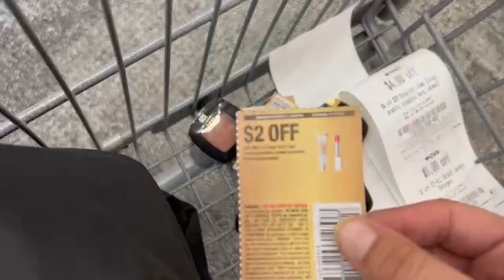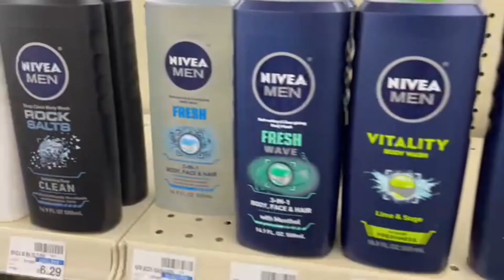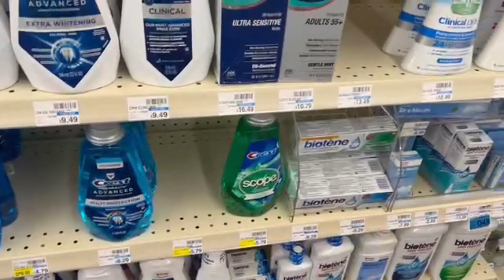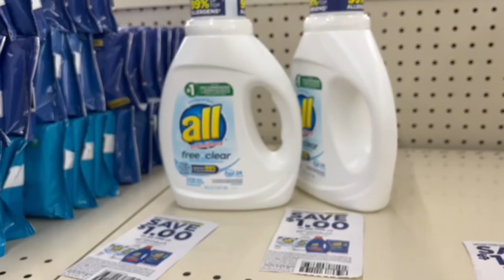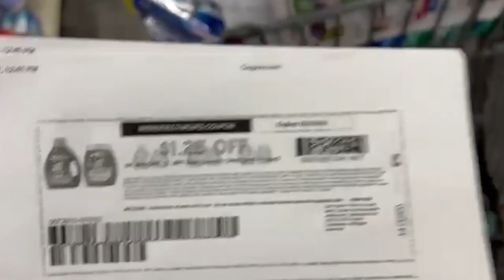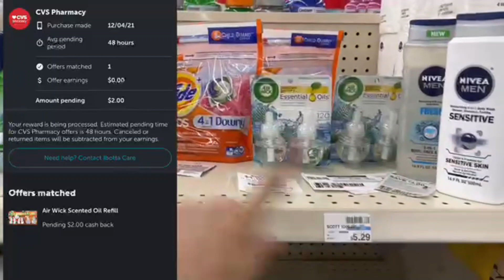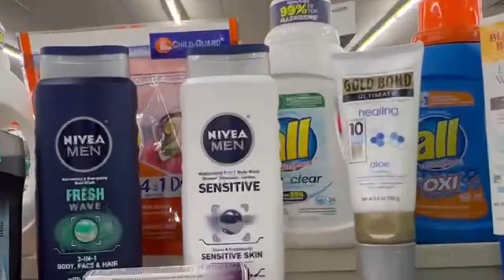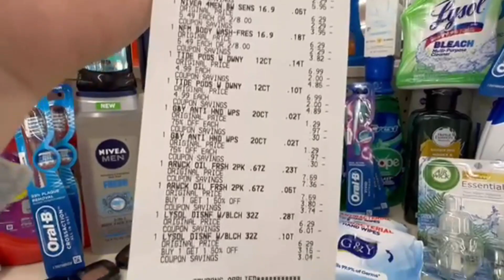🔥CVS HAUL 12/5-12/11 {$6 PROFIT + GLITCHES Laundry& LYSOL} CVS Couponing This Week & 12/5 CVS Deals🤑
*when on the website PLEASE DO NOT BOOK ANY ZOOM COUPON CLASSES YET!!*

MICROGOLD COUPON (make sure to zoom in a little before you print, or it wont scan!!)

Want to Send CD&S Mail/COUPONS? in need of gain, tide, downy, bounce, defy, garnier, loreal (i do not get these in my area!!)

Right now get $25 CREDIT to use @ gopuff this can end @ any time

👉Miles App: Get 2k Bonus miles using my invite code KFZY5R Use this link to sign up

😱ANYONE ON STATE GOVT. ASSISTANCE can get AMAZON PRIME for only $5.99 a month! AND your FIRST 30 days are 100% FREE!! You can cancel at anytime!!